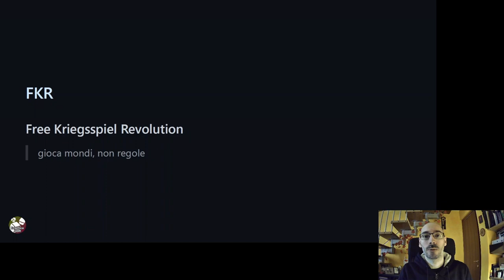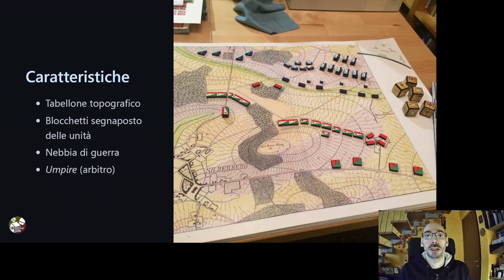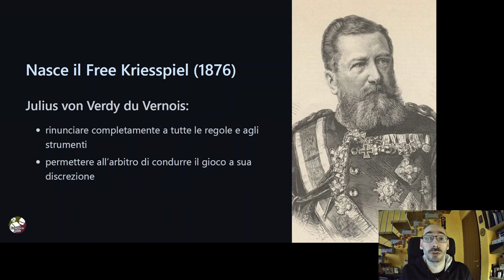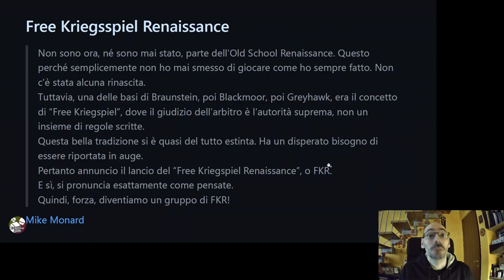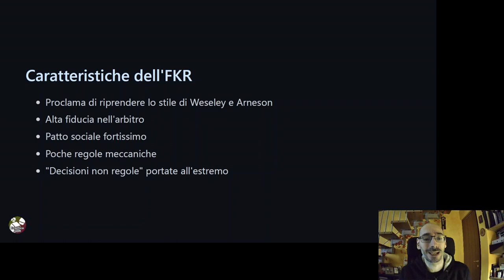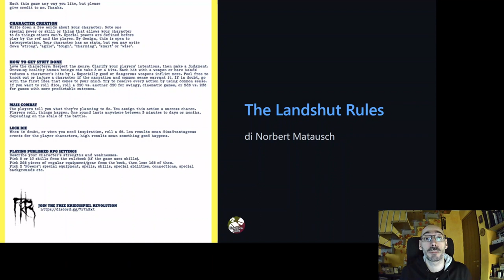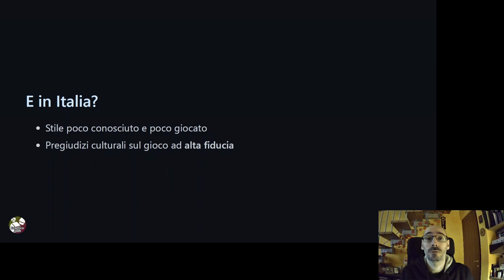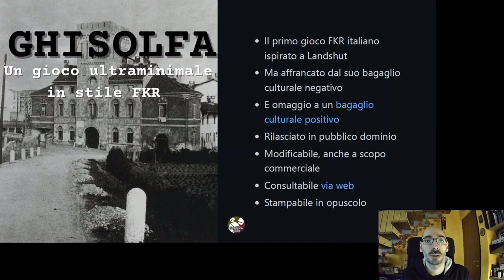FKR - Free Kriegsspiel Revolution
La Free Kriegsspiel Revolution è uno stile di gioco ultraminimale basato sul motto "gioca mondi, non regole".
Nato come una costola dell'OSR, ne porta all'estremo principi ed esperienze.

In questo video tentiamo di fare chiarezza, provando a invogliarvi a provarlo.

Questo è il canale YouTube di Eclectica GDR, un gruppo di persone dai gusti eterogenei che si riconoscono nei valori di accoglienza, apertura, versatilità e varietà.
Se anche tu ti riconosci in essi, unisciti alla discussione!